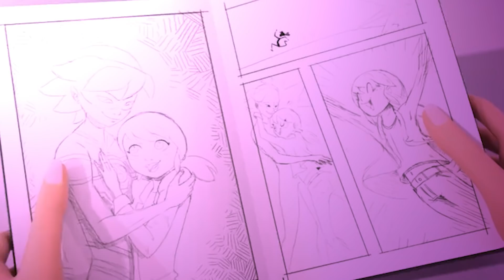Top Momente, in denen Adrien/Cat Noir mit Marinette flirtet!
Wer glaubt, dass Adrien in Marinette nur eine einfache Schulkollegin sieht, der könnte mit diesen Theorien vielleicht umgestimmt werden. Immer wieder erleben wir Momente, in denen sich Adrien oder Cat Noir als wahrer Flirt-Kavalier gegenüber Marinette erweist. Natürlich nicht sehr offensichtlich, sondern vielmehr mit Blicken und einfachen Worten, die aber, wenn man genau hinsieht und hinhört, vielmehr bedeuten könnten, als man annehmen kann.